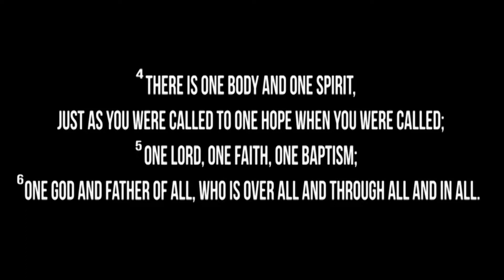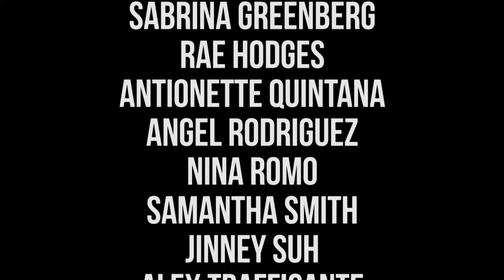The Journey Church NYC - Winter 2016 Baptism & Worship Night